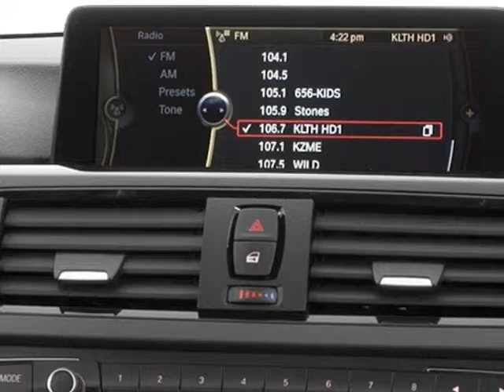2014 BMW 3 Series 328i xDrive Sedan - San Mateo, CA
Peter Pan BMW, San Mateo, CA - BMW 3 Series 328i xDrive